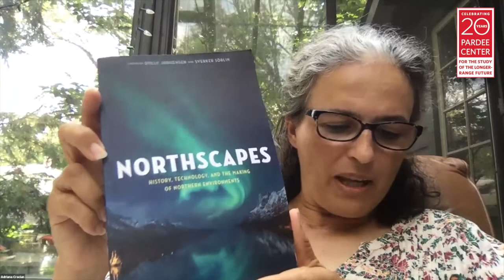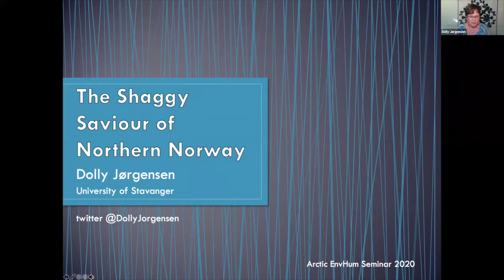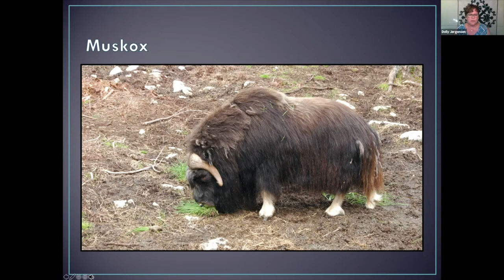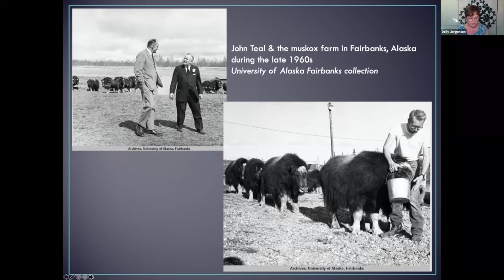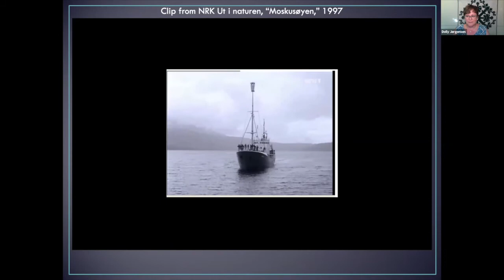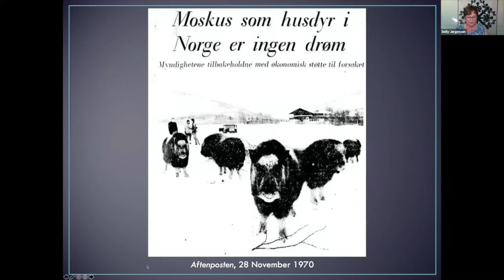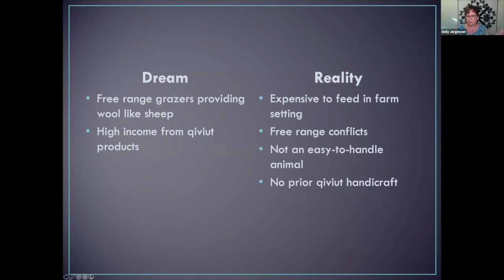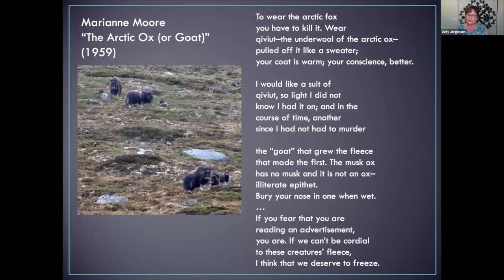Arctic Environmental Humanities Series: Dolly Jørgensen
The Arctic Environmental Humanities Workshop Series is a collaboration between the Frederick S. Pardee Center for the Study of the Longer-Range Future at Boston University's Pardee School of Global Studies and the Scott Polar Research Institute at the University of Cambridge. The series brings together the diverse expertise of humanistic scholars, artists, and researchers for a series of virtual presentations and conversations about Arctic issues.

This event, which took place on September 1, 2020, featured Dolly Jørgensen, a historian of the environment and technology at the University of Stavanger, Norway. Her work focuses on how human technologies shape the world around us and how we come to understand what is “natural” and what is not, with particular attention to human-animal relations.